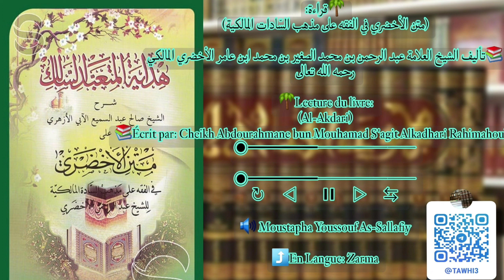الدرس ٣٨ في الكتاب( الأخضري)38e cours dans le livre (LAKDARI)